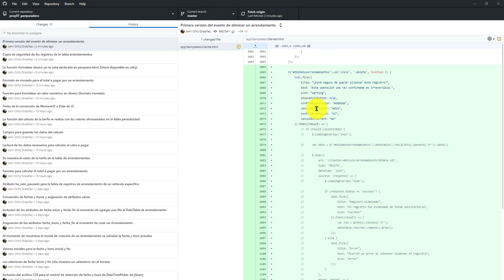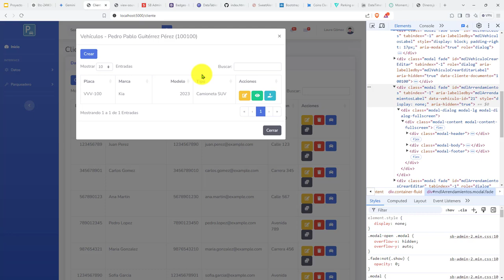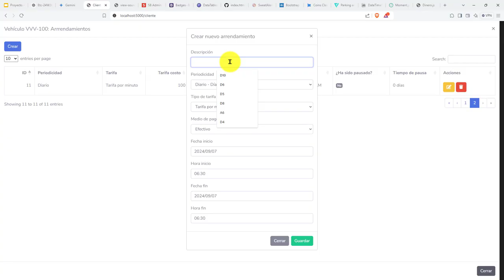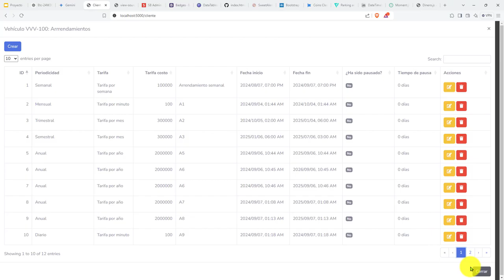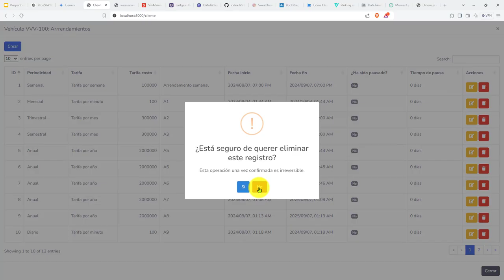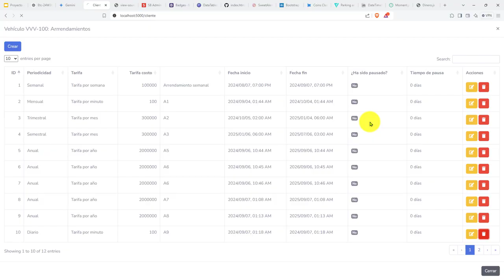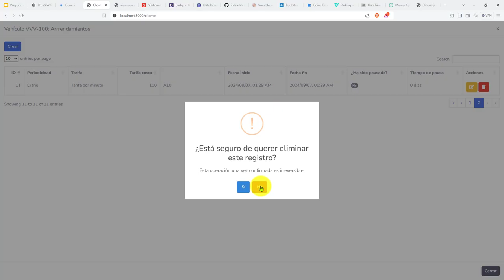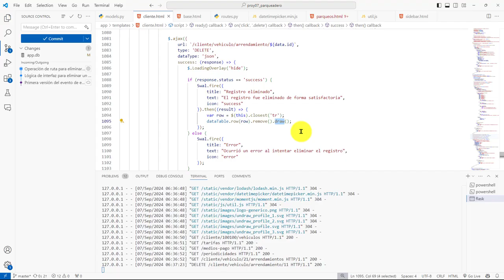444: ROYECTO 7 Cambio de Ancho de Pantalla Afecta Tabla de Arrendamientos, Eliminación Arrendamiento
444: ROYECTO 7 Cambio de Ancho de Pantalla Afecta Tabla de Arrendamientos, Eliminación de un Arrendamiento.